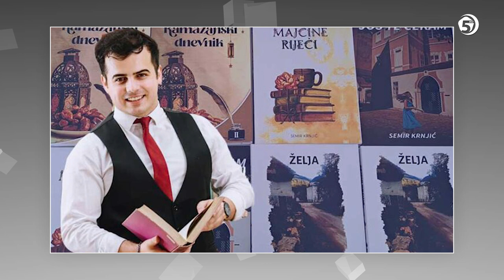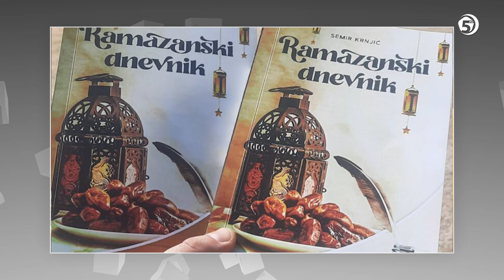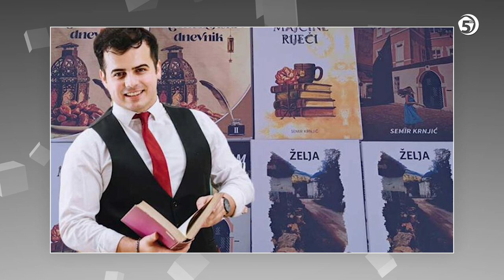RAZGOVOR S POVODOM - Semir Krnjić, konobar sa pet objavljenih knjiga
Razgovor s povodom - ljubav prema knjizi i pisanoj riječi

Gost emisije je Semir Krnjić, mladi bh. pisac i novinar, autor 5 knjiga.

Televizija 5 - januar '2023.